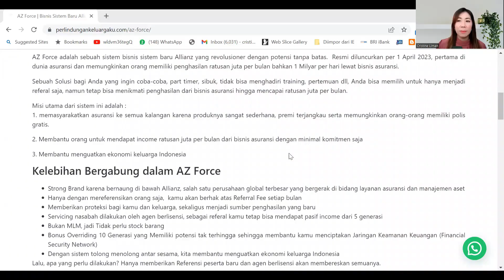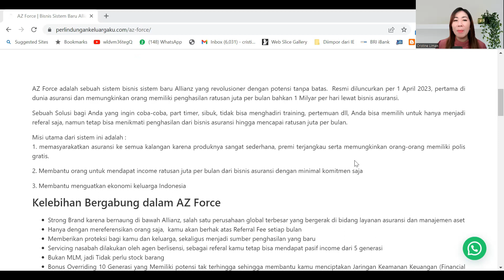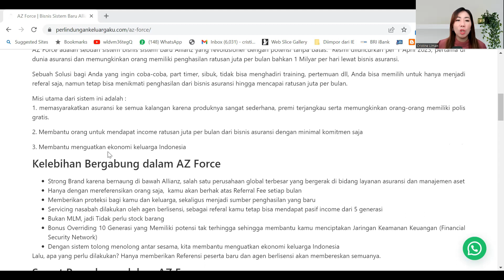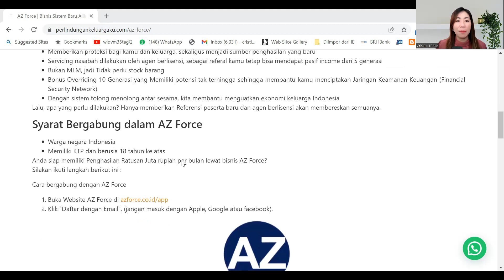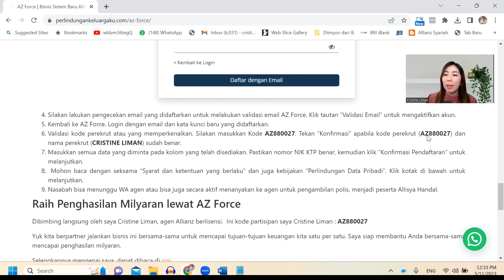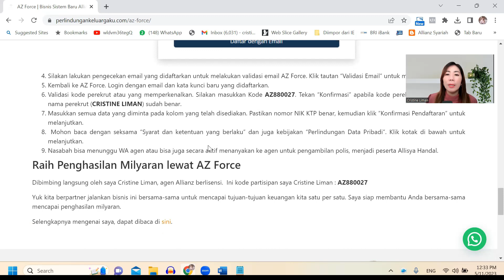Bisnis Sistem Terbaru Allianz 2023| AZFORCE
di Video ini, saya menceritakan tentang AZ FORCE yang dilaunching tahun 2013. AZ FORCE telah diupdate menjadi AZ PRO. AZPRO adalah sebuah perubahan dari AZ FORCE menjadi lebih powerful, lebih bagus, lebih memenuhi kebutuhan masyarakat Indonesia akan sebuah bisnis dengan potensi income Milyaran tanpa batas.

AZforce adalah sebuah sistem bisnis sistem baru Allianz yang revolusioner. Resmi diluncurkan per 1 April 2023, pertama di dunia asuransi dan memungkinkan orang memiliki penghasilan ratusan juta per bulan bahkan Milyaran per hari lewat bisnis asuransi.

00:00 Introduction to Azforce Indonesia
00:56 Cara memulai Azforce
03:11 Cara mendaftar AZforce

Info selengkapnya hubungi

Cristine liman
Kode AP Cristine Liman : AP880027